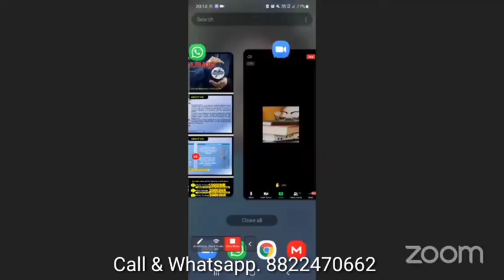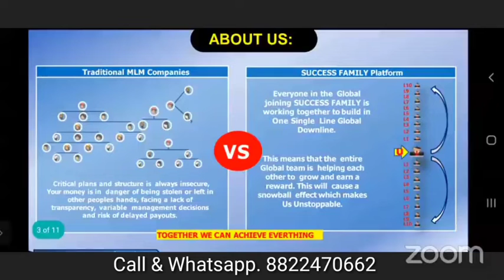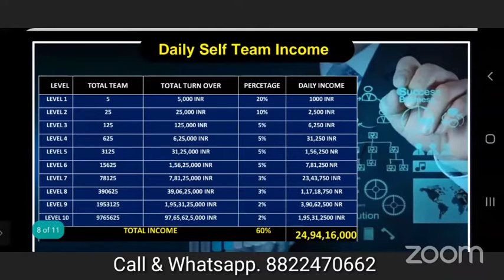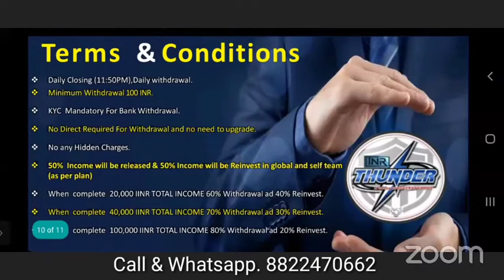Inr thunder success family Business plan100% working Daily Income 24 Croros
Inr thunder success family Business plan
100% working Daily Income 24 Croros

ITSF is such a platform in which the people connected are also making daily income of ₹ 45000 in just 30 days!
 If you also want to make this kind of income easily, then join soon from the joining link.

 And activate your ID, don't miss this wonderful opportunity due to any misunderstanding or bad experiences, thanks!

*आप ITSF मार्केटिंग प्राइवेट लिमिटेड से जब आप*

अपनी *टोटल इनकम ₹20000 की कर लेते है तो आप प्लेटिनम* बन जाते है और अब आपकी कमाई का 40% ही डोनेट होता है और आपकी कमाई 60% होने लगती है।

और जब आप *टोटल इनकम ₹40000 की कर लेते है तो आप रूबी* बन जाते है और अब आपकी कमाई का 30% ही डोनेट होता है और आपकी कमाई 70% होने लगती है।

लेकिन जब आप *टोटल इनकम ₹100000 की कर लेते है तो आप डायमंड* बन जाते है और अब आपकी कमाई का 20% ही डोनेट होता है और आपकी कमाई 80% होने लगती है।

ITSF हमे बहुत जल्द मिला है और हम यहां से एक बहुत बहुत बड़ा इनकम कर सकते है!

*जितने ज्यादा अपने डायरेक्टस उतनी ज्यादा इनकम*

*हम सब एक दूसरे की सफलता की कामना करते है, धन्यवाद !*